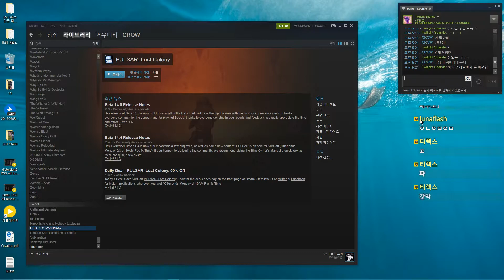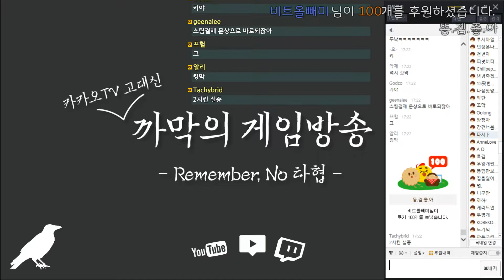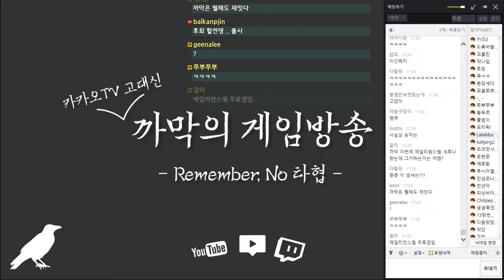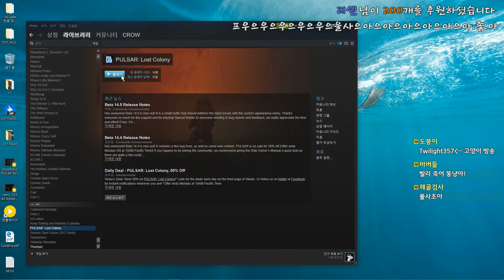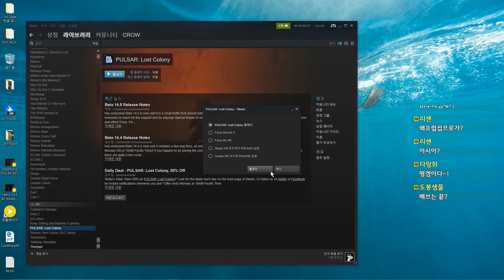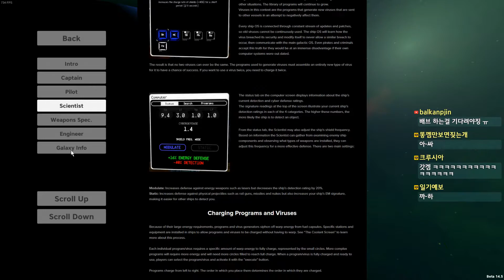까막의 펄서 잃어버린 식민지 - 우주를 탐험하자 나의 동료들이여! #1